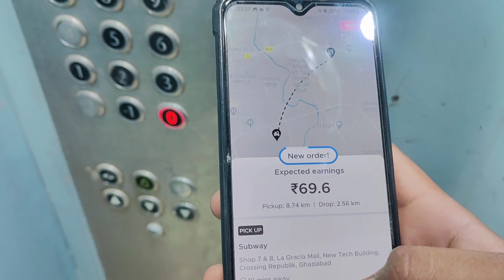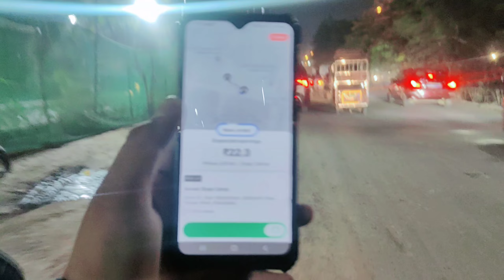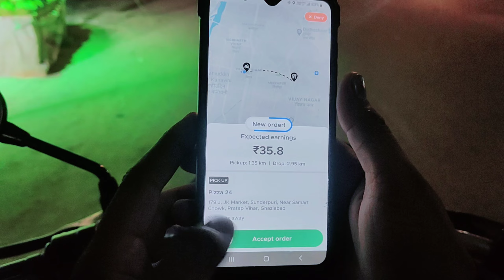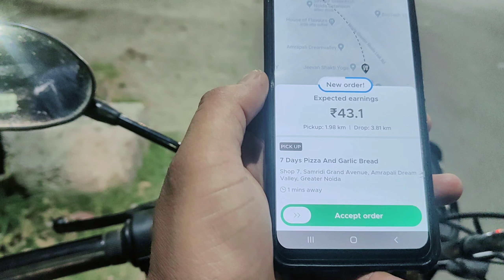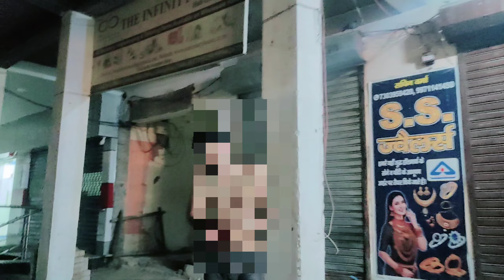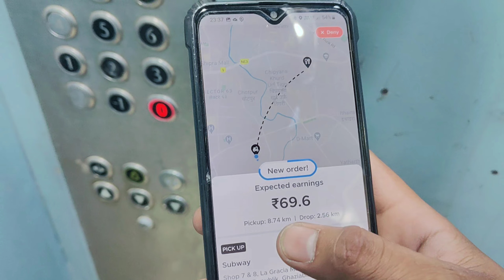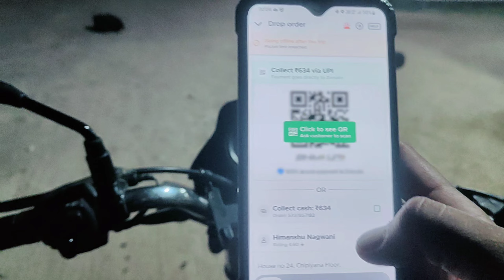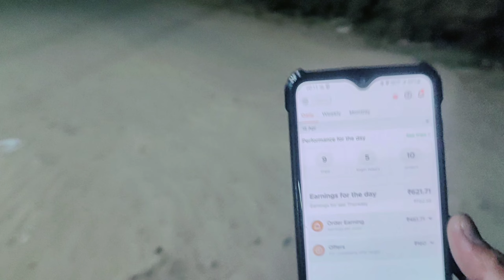Zomato 5 Hours Earning| Zomato Go To Home Active के नाम पर धोखा कर दिया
Hey Dosto welcome back to another video It's me Pradeep Thakur

I am India's moto vloger In Ola Uber Rapido & Delivery Category

In this video Aaj humne Zomato mai late night evening work kiya Zomato ne aapna pagal bana Diya Aaj kahi ka nahi choda Zomato ne aaj mujhe.

Searching Keywords-
Zomato first day delivery
Zomato first day Earnings
zomato full time job
zomato part time job In Hindi
zomato full time job hindi
how to do zomato delivery
Zomato Gigs Kya Hai
Zomato Gigs book kese kare
Zomato delivery boy salary
Zomato delivery boy Ghaziabad
Zomato at Delhi NCR
Zomato delivery boy earnings
How to join zomato delivery boy zomato
Night Shift Field Job Ye Problem Normal Hai